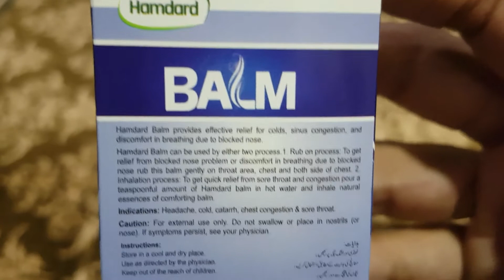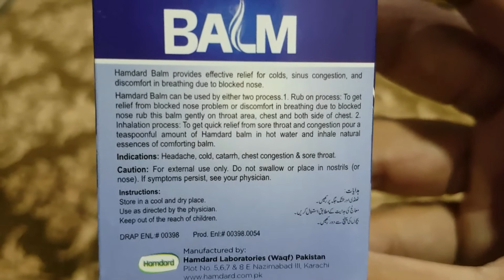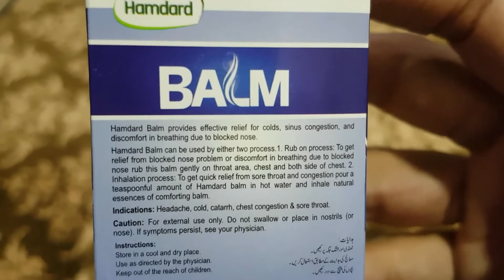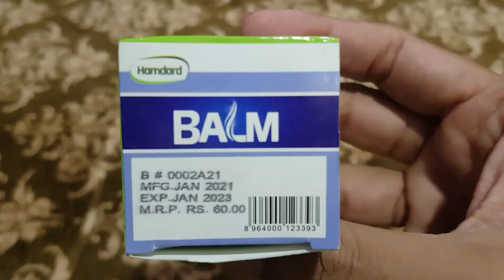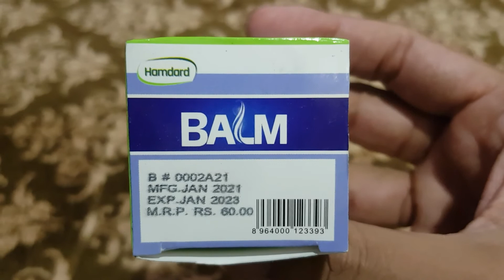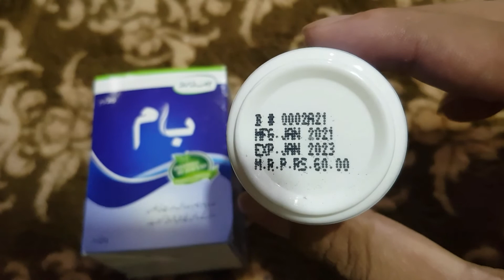Hamdard Balm Review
You Can buY it in Just 60+DeliverY ChargeS..